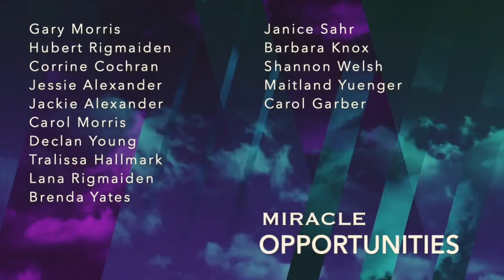Pray For Rain by Rev. Kevin Martin | Pentecostals of Atascocita